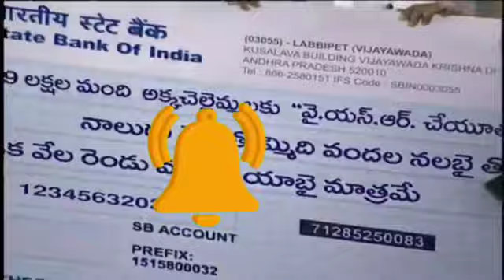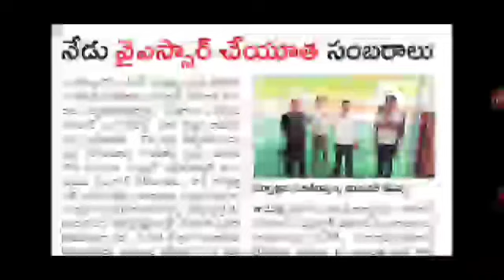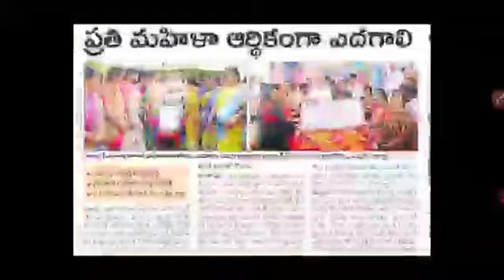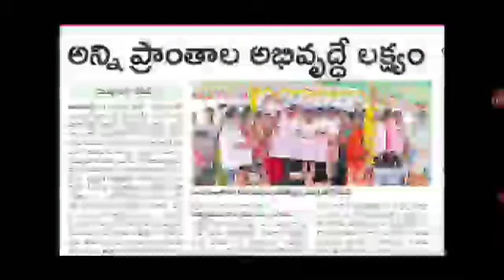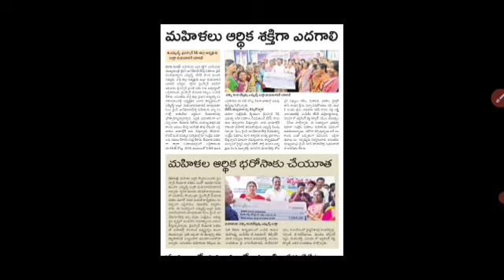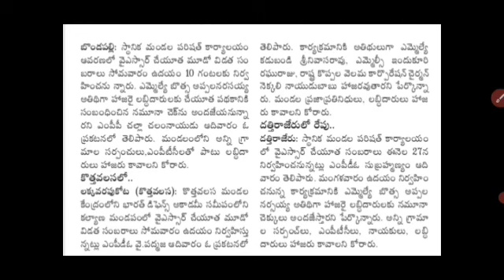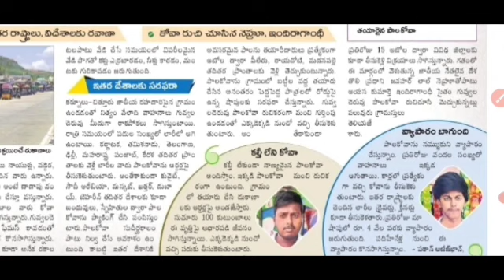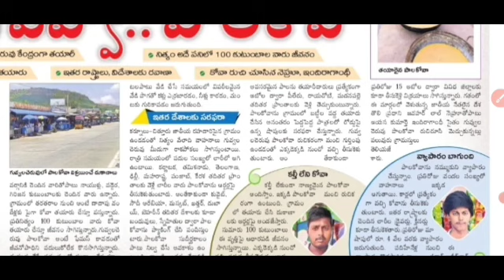APలో చేయూత ₹18,750 ఇప్పుడే 18 జిల్లాల వారికి డబ్బులు విడుదల ఈజిల్లాల్లో మీ ఊరి పేరు ఉందేమో చూసుకోండి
AP YSR Cheyuta Scheme Amount Released flash updates 2022